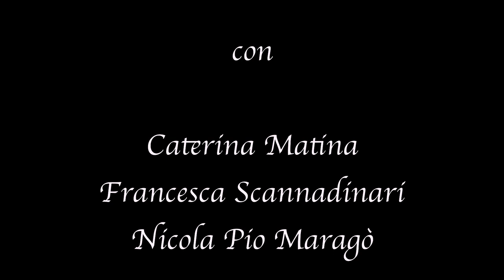LIBERACI DAL MALE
Liberaci dal male è il secondo cortometraggio della Spops a tema Shoah.
Girato tra Francavilla e Stefanaconi, la storia del seguente lavoro cinematografico, narra di due personaggi estrapolati dal precedente cortometraggio "In Punta di Piedi": Anna e Liliana. Anna era la donna nazista e Liliana la sposa ebrea rapita e a cui hanno ucciso l'amato Aldo.
Entrambe si ritrovano catapultate in un convento di suore, negli anni '70 e dentro questo spazio religioso si consuma la reificazione della suora ex nazista e il riscatto della vittima ebrea.

Si ringraziano i canali
@youme2012 per il brano sull'improvvisazione vocale
@BenedicamusDomino1 per i canti religiosi
@tonygam3r17 per gli effetti sonori
@cinematicmusic8107 per Adrenaline-intense Suspance Music